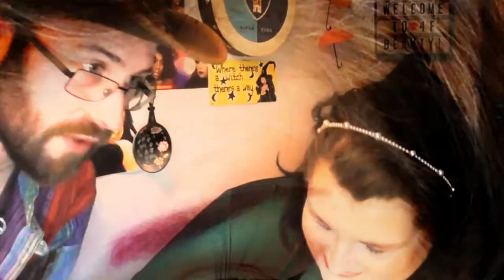Pride Rainbow Look | Especially for Will Venus | Using Ofra Pro Palette | ASMR Makeup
So once again pain has kept me away from YT for a while, so for my first film back I thought as it's June and Pride month and as Will Venus had asked me to do a look based on my rainbow umbrellas behind me in my films, here you go!  I tried out the Ofra pro palette that was in my recent haul video, so two birds, one stone!  Once you've watched this, do please pop over and check out Will's channel too.

4F Beauty is aimed at ALL skill levels, from beginners to expert, so my films are longer as I take time to explain each stage. Please feel free to speed the film up if you are at a more expert level.